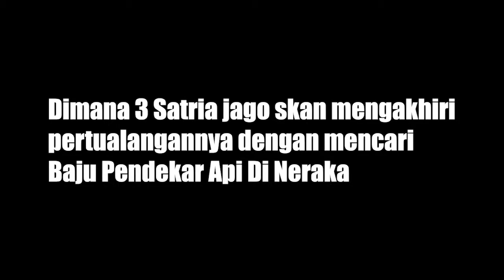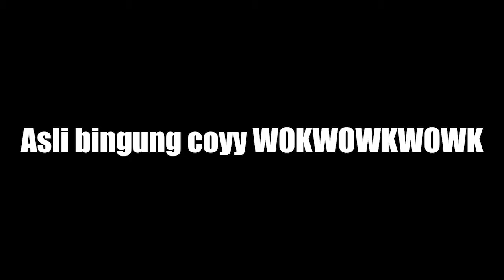MEMBUAT ARMOR KERAJAAN API?!??|LAST EPISODE|GRATISSS SMP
~~Selamat datang di deskripsi saya~~
-GRATISSS SMP-

Okeee gaesss kali ini kita akan mencari netherite armor gess,armor yang kebal api Boiss.Dan ini adalah Last Episode ,jadi enjoy :D.Btw sori jarang upload karena saya sibuk mengerjakan projek Laen :v.

 Jangan Like kalo suka video ini
Comment kalau ingin nanya atau memberi saran dan positif Comment
Share untuk membagikan karya yang saya buat